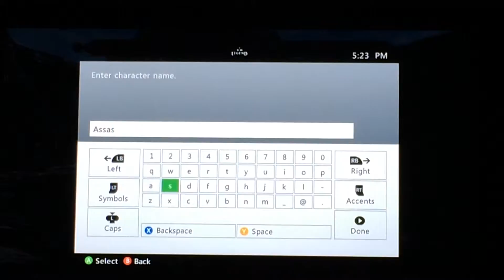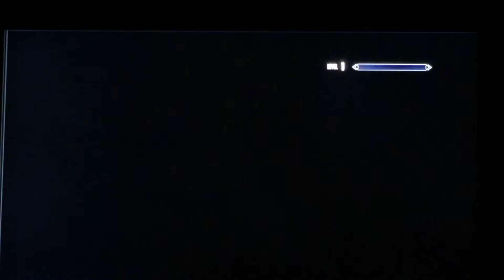Skyrim Gameplay:part 2!